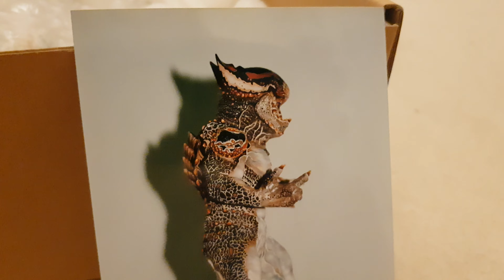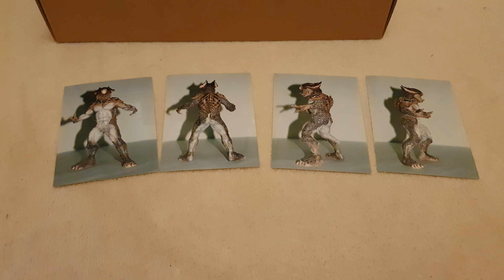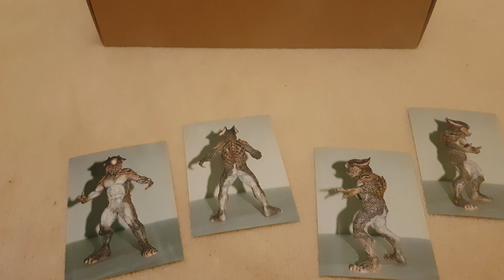Unboxing Lisker Zoanoid Scale 1/10 by the Guyver Dark Hero Movie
Painted by Instagram : Collection_Storm